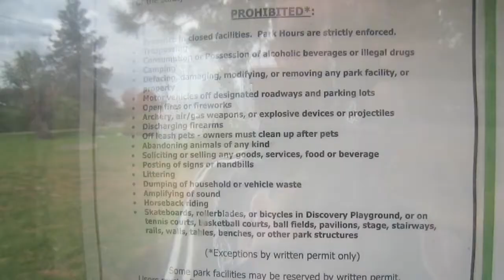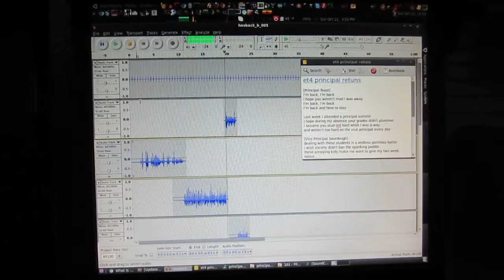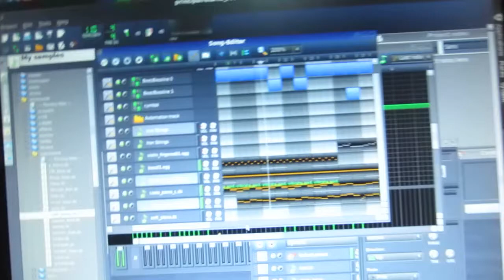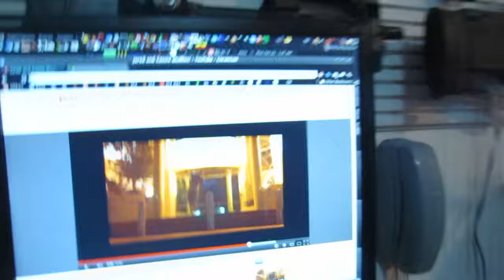20 days of Insanity54 - Chores & Dancing - [17 of 20]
Want to get into Stock trading? Sign up with Robinhood and get a free stock We didn't hold our weekly meeting so I found some other things to do!